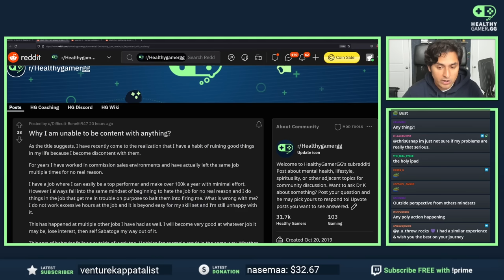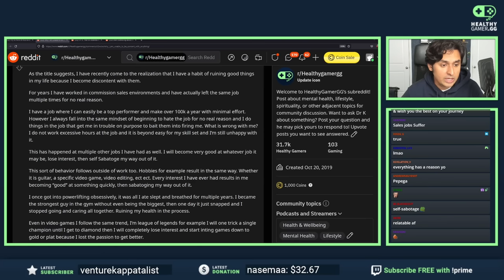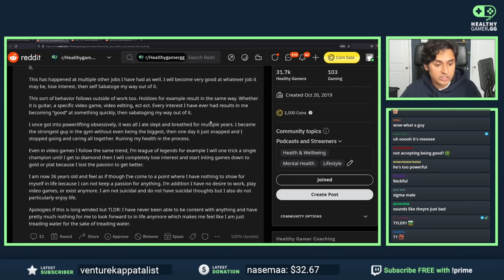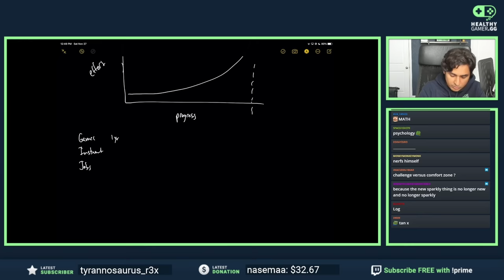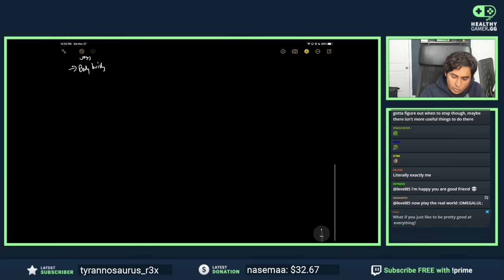Why You Are Always Unhappy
▼ Timestamps ▼
00:00 - Reddit post
02:53 - The inbetween people
06:35 - Motivations
11:50 - Comparisons
14:15 - Internal exploration
16:39 - Shoonya explained
22:10 - Shoonya meditation
35:51 - The ego wants control
41:00 - How we've evolved